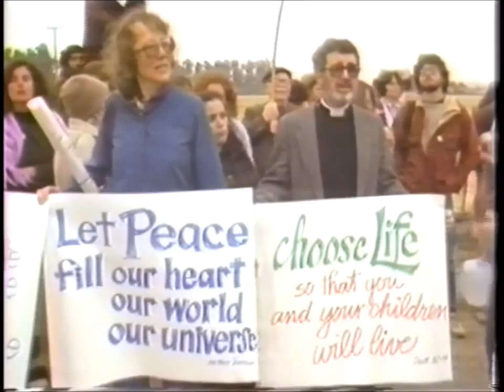Stopping History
or buy or rent and watch now
How can individuals counter the threat of nuclear destruction?

Asks people to consider the question "is there anything I ought to be doing to prevent the holocaust?" rather than "will I survive it ?". The people featured in the film include determined protesters, some of whom are involved in a non-violent campaign at the Livermore Laboratories, but also ordinary people who have never been concerned with 'politics' and think perhaps they should do something but don't know what. People are seen grappling with questions we are all struggling with, and so speak to us directly. U.S.A.